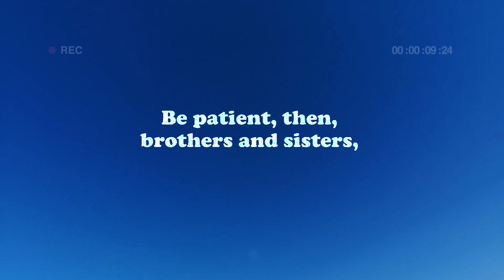Spring 2021 Welcome Intro!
Spring Vlogs in Canada, March/April/May 2021.